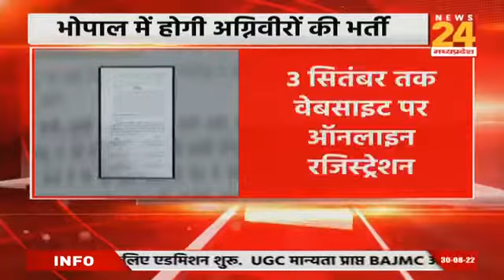Bhopal में Agni veer की होगी भर्ती, 27 अक्टूबर से 6 नबंवर तक होगी भर्ती